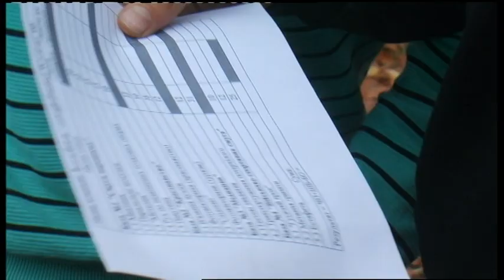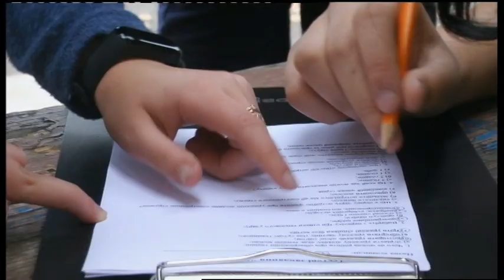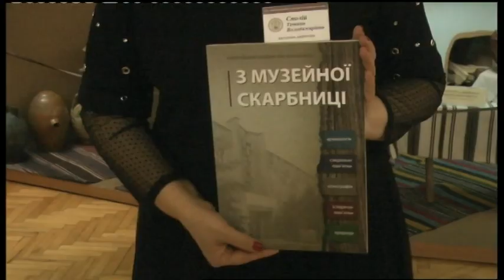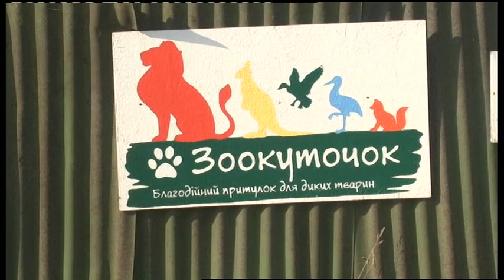26.10.2019. Новини. 19:00